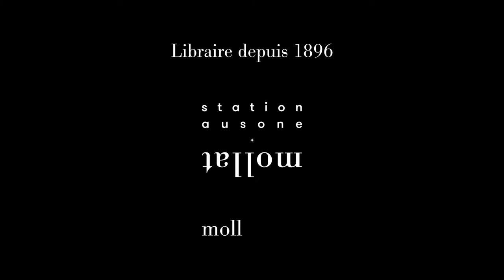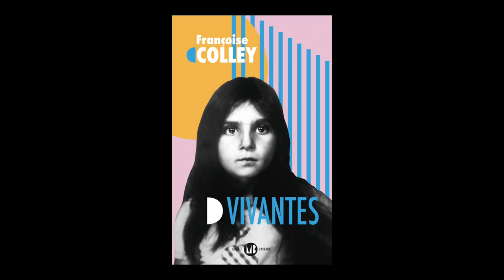Françoise Colley - Vivantes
Françoise Colley vous présente son ouvrage "Vivantes" aux éditions Mialet-Barrault. Rentrée littéraire automne 2022.